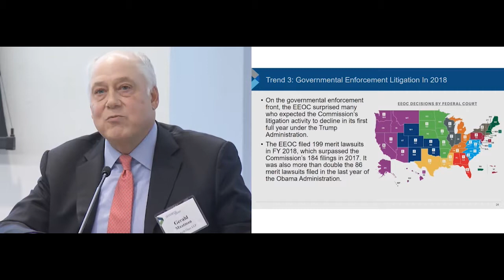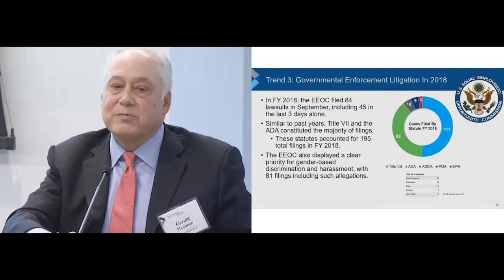Jerry Maatman Presents On 2018 Class Action Trend 3: Governmental Enforcement Litigation